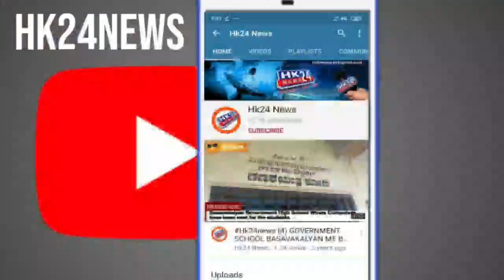Naat - Meri Aankhein Tarasti Hai Ya Rabb میری آنکھیں ترستی ہے یا رب 🎙️ Musab Sayyed (SIO Jalna)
Naat - Meri Aankhein Tarasti Hai Ya Rabb

میری آنکھیں ترستی ہے یا رب

🎙️ Musab Sayyed (SIO Jalna)

Najm Series
Tarana, Naat, Hamd etc